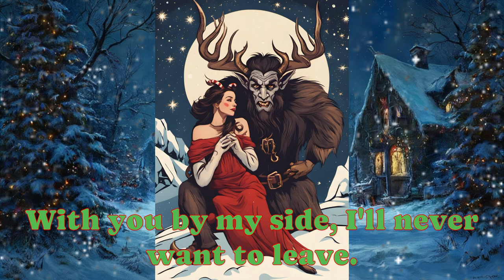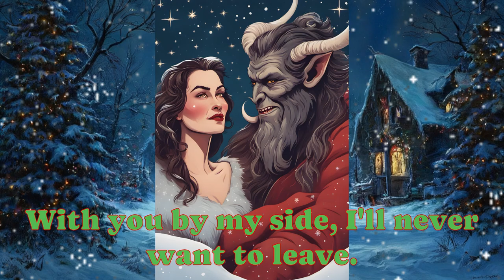Take Me Away (In Your Bag Tonight)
Another Christmas classic.

Lyrics: ChatGPT
Images: SDXL, Stable Cascade